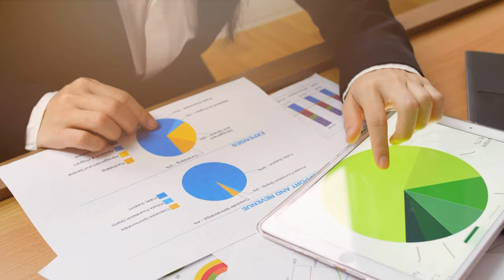Customer Stories Worth Telling - Gagné Lespérance Lawyers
Like all Lawcus clients, Managing Partner at Gagné Lespérance Avocats, Julien Lespérance, reiterates in this testimonial video how impressed he is at how our practice management solution enhances firm-wide productivity and helps his firm recover 20% of lost time!

He explains how the team at Lawcus goes to great lengths to proffer solutions to customer challenges, pay attention to client feedback on features that can help their practices, and come through on any promise made.

If you haven't checked us out, what could you possibly be waiting for, having heard this testimonial from a lawyer just like you? Reach out today!